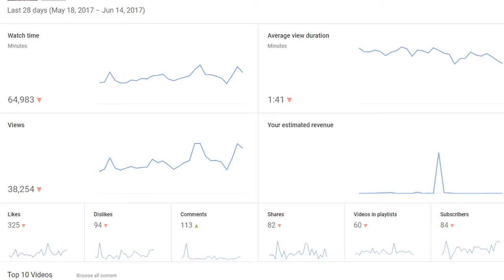WWE NETWORK GIFT CARD GIVEAWAY + MITB PREDICTIONS + WHY I STOPPED UPLOADING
I'm giving away 2 WWE Network Giftcards for free? My YouTube Channel has died and gone to heaven? And who do I think will win what at Money in The Bank 2017? I'm Tyler Williams and this is my WWE Money in The Bank 2017 Predictions... in Under 15 minutes!

I know I ripped off of Ollie Davis. Bite me.